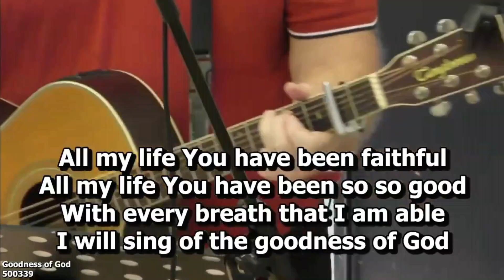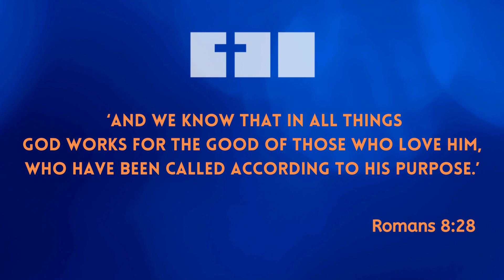Look back with gratitude - our three passions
Pastor Lee McMunn speaks of the three passions of Trinity Church. Includes a short celebration video of what God has been doing in the last 12 months.

This content was presented at the Annual Vision Meeting (AVM) on 15th October 2023